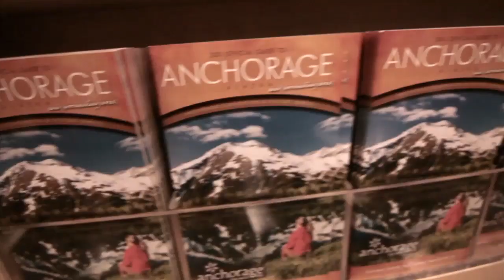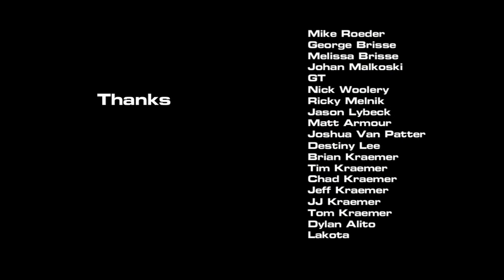Volcom - Dan Brisse - HARSH TIMES of REAL SNOW : Part 1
Go behind the scenes with Dan Brisse and crew as they film for the 2012 X-Games Real Snow.  In part one there is no shortage of "Harsh Times" when they journey to Anchorage, AK and Denver, CO.

(voting ends Jan 28th, 2012)

Song: "Sour Mirage"
Artist: Wildildlife
Release: Give in to Live

Song: "What the Dead Have to Say"
Artist: Arraya
Release: Volcom: Tour Your Ass Off Sampler 2004

Song: "Vernal Equinox"
Artist: Valient Thorr
Release: Immortalizer

Song: "Bring Me Home"
Artist: Torche
Release: In Return

-Volcom Entertainment -